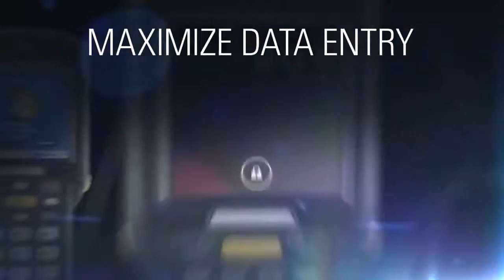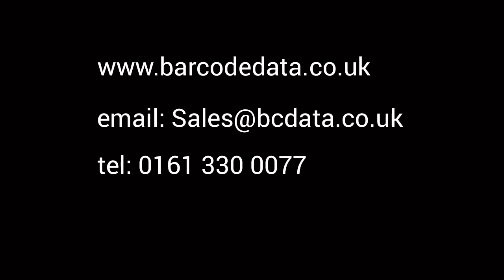Zebra MC3200 Mobile Computer Scanner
MC3200 Mobile Computer Supports both Android Jelly Bean and Microsoft Embedded Compact 7.
Redefine productivity and reliability with the MC3200 mobile computer, the next generation in the class-leading MC3000 Series, now with more options to meet your needs. Choose the right operating system for your business – Android™ Jelly Bean or Microsoft™ Embedded Compact 7. Your choice of our most advanced 1D laser or 1D/2D imager scan engine allows your workers to easily capture barcodes in any condition.